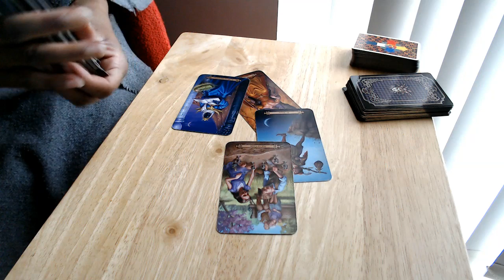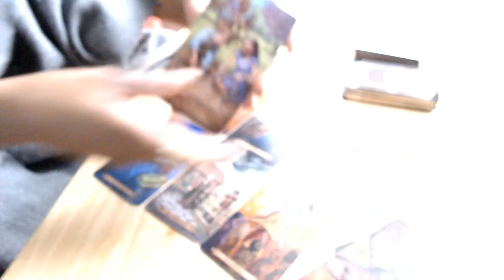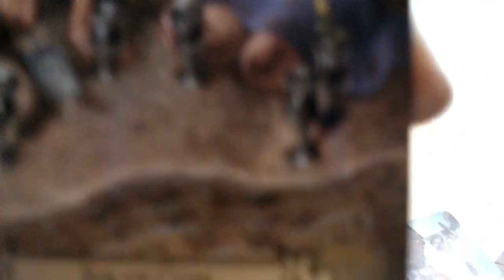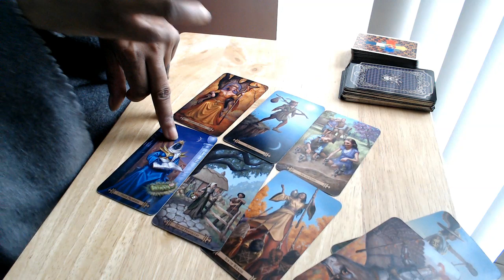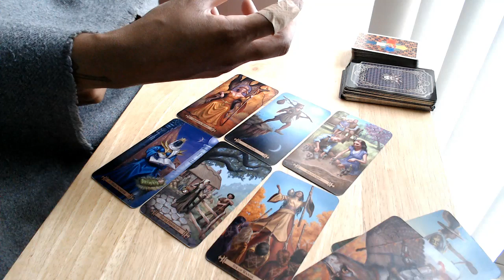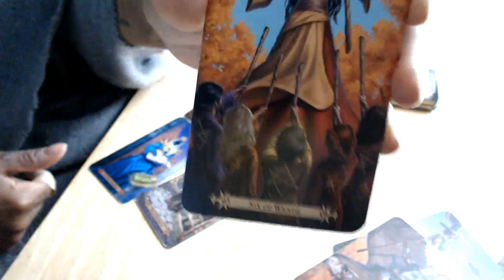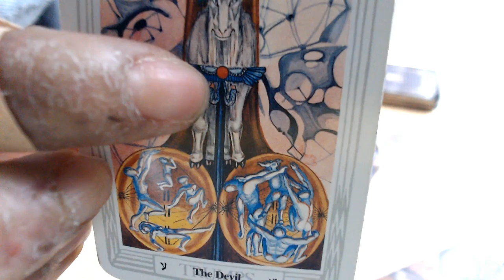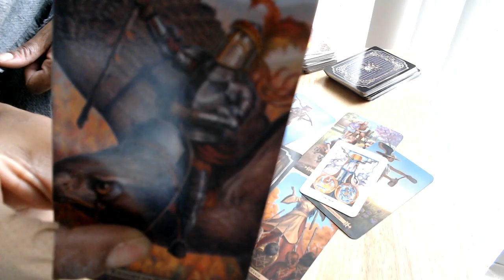CANCER ~ Do You Want The House & Car Or Your Person? (TWIN FLAME)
To Book Me & David For A TWIN FLAME READING & PHONE SUPPORT, Please Go To My Website. Copy & Paste Link Below ↓ ↓ ↓

                      *** NEW NEW NEW *** PHONE SUPPORT

My Twin Flame David who is a counsellor has now decided to work with me on this Twin Flame Community offering his counselling skills.

Patrizia 1111
WaterBaby Tarot